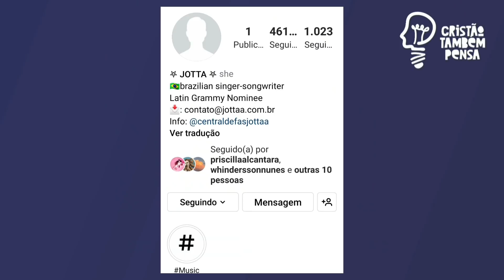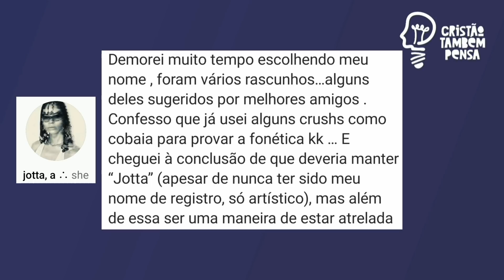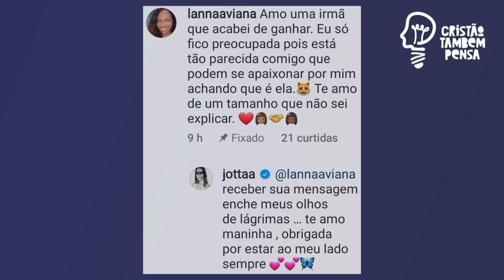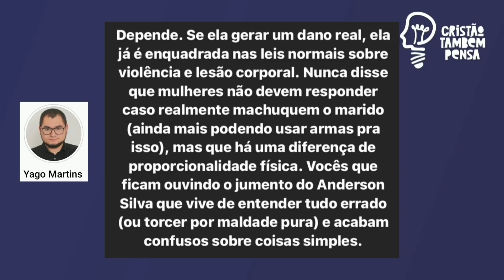Jotta A vai ao cartório oficializar mudança de gênero e Yago Martins chama Anderson Silva de jumento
O cantor Jotta A faz um post em sua sua rede social indo ao cartório para solicitar retificação do seu nome de registro.
Após um tempo sem usar suas redes sociais, tendo apagado todas as suas postagens, ele apareceu com cabelos compridos e salto alto , cantando !a canção "Agnus Dei" que ficou muito famosa em sua voz desde o programa Raul Gil, numa palestra do COACH PABLO MARÇAL.
Agora, de forma oficial, ele não quer ter em seu registro de nascimento que é do sexo masculino com nome de "José Antônio Viana de Hollanda".
Sua irmã comenta dando apoio a decisão de Jotta A.
Após o pastor Anderson Silva Chamar Yago Martins de Vagabundo, por conta de sua opinião acerca da violência de mulheres contra homens, ele é perguntado em sua rede social por que a mulher ao bater no homem não deve ser presa, e ele chama Anderson Silva de jumento.
💢Bíblias e Livros para sua edificação!

-O Agir Invisível de Deus (Luciano Subirá)
-Até que nada mais importe(Luciano Subirá)
-Campo de Batalha da Mente(Joyce Meyer)
-Bíblia de Estudo. A Bíblia da Vida Diária. Com Notas e Comentários de Joyce Meyer
-Mentes tranquilas, almas felizes( Joyce Meyer)
-Bíblia Mulheres Diante do Trono. Vermelha Listras
por Mundo Cristão ( Ana Paula Valadão)
-Casamento Blindado Bíblia sagrada Almeida Século 21
-Casamento Blindado. O seu Casamento à Prova de Divórcio
-Bíblia King James 1611 Anote - Lion Colors Bkj
-Bíblia Sagrada Anote Espiral Leão de Judá | Nvi | Letra Normal | Capa Dura